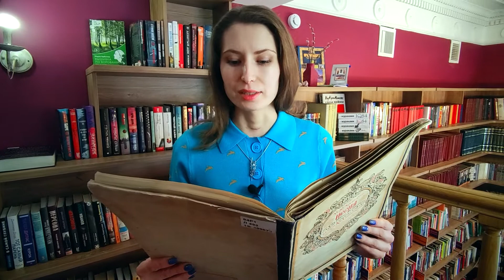День поэзии на работе | Поэтическое ассорти | ЧОУНБ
12 января отмечаем интересный праздник - День поэзии на работе. Этот праздник был учрежден, чтобы поощрять творчество сотрудников и придать новый смысл обычному рабочему дню.
В этот день Абонемент предлагает почитать с коллегами Публички, а также сотрудниками  партнерских организаций, их любимые стихи.